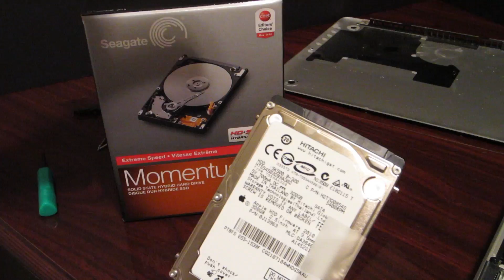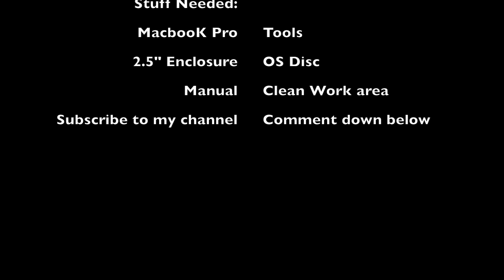How to: Install a hard drive into a Macbook Pro 2011 (HD)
Here is a quick example of how to change out your hard drive for your macbook pro.

Tools needed:
Small screw driver
clean working area
2.5" Hard Drive of your choice.
Operating System Disc (Snow Leopard)
aobut 30 mins total install time...longer for the operating system install